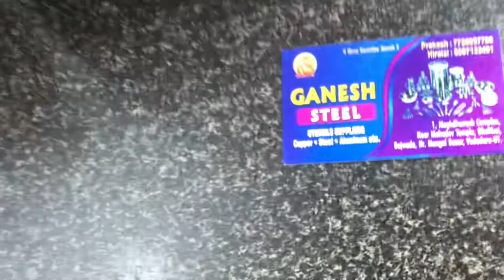Copper Water Bottle 100% pure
All types of copper water bottle with purity certificate under Rs 500

Ganesh steel